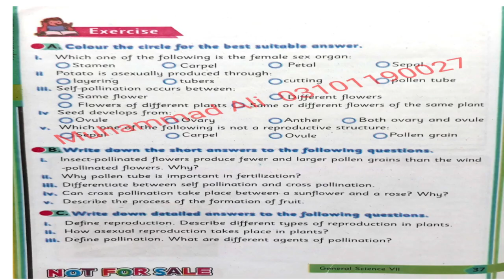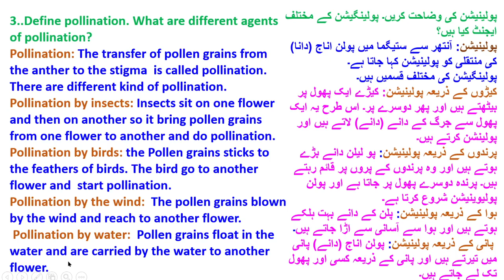Class 7th Science Book Unit 3 Part 16 | KPK TEXT BOOKS Peshawar/Mardan/Swat/Dir/Bannu/Hazara/Kohat